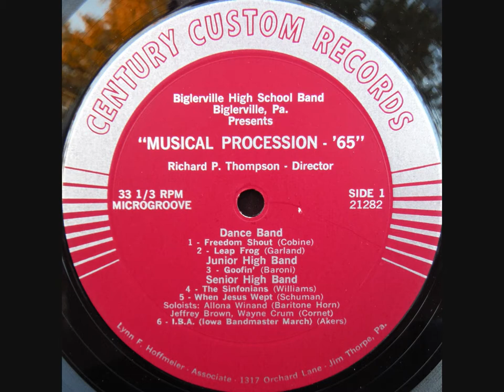1965 Biglerville High School Spring Concert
Richard P. Thompson, Director | Biglerville, PA